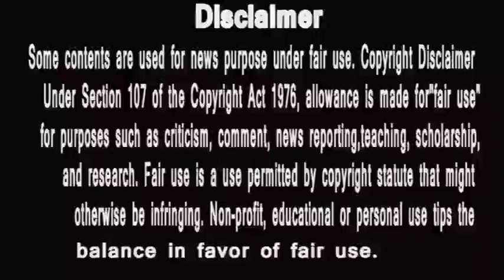bigg boss marathi 2 | captain baised | one sided task | kelkar played wisly | ep review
1 Shiv Thakre LEAVES HOUSE Because Of Personal Reasons? | Bigg Boss Marathi 2 Latest Update
2 Voot Var Nahi Paahilat Tar Bigg Boss Marathi Naahi Paahilat Bagha Full Episodes, कटless, Unseen Undekha kadhihi Voot var
3 RUPALI AND SHIVANI Becomes Captaincy Contenders | Bigg Boss Marathi 2 Latest Update